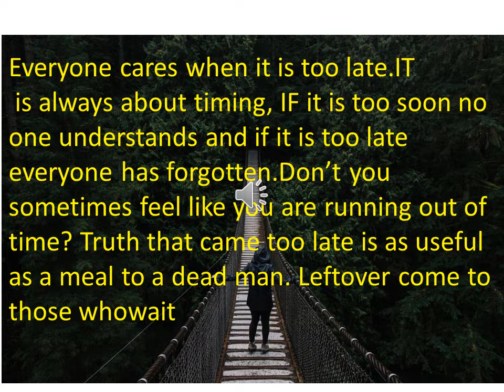IT IS ALL ABOUT TIMING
Do you sometimes feel like you are running out of time?